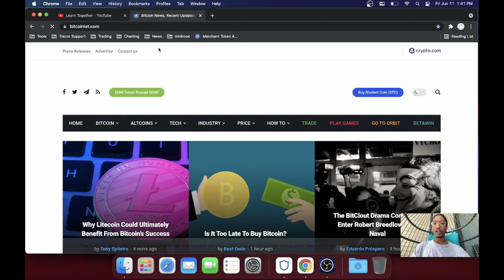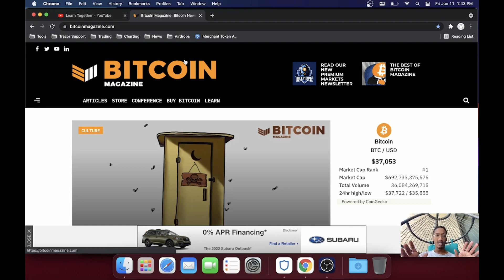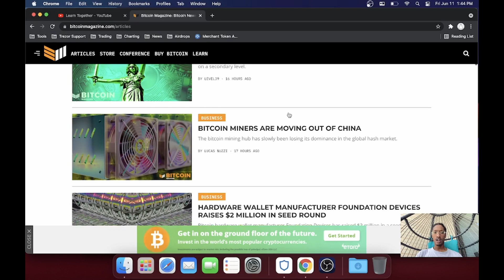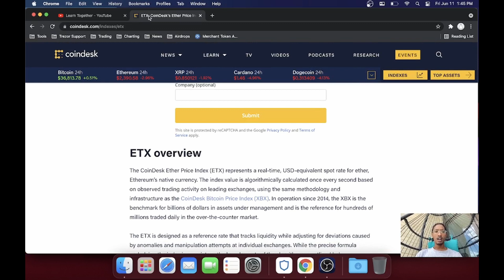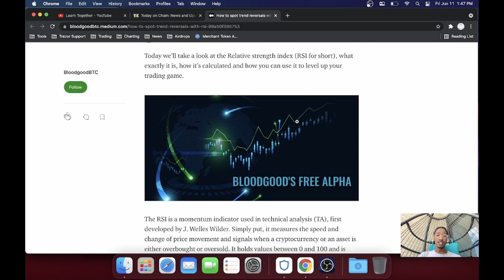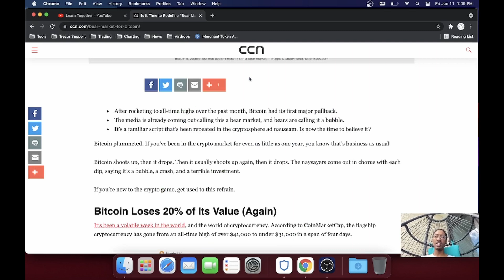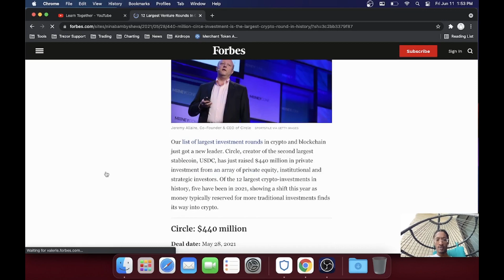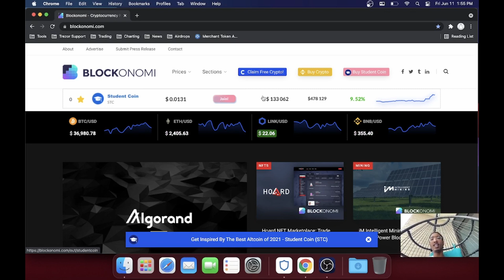Best crypto news websites 2021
If we are truly learning together, then you need the tools to stay up to date with everything crypto!

Today I am showing you my favorite places to keep up with crypto and some that have been deemed credible by the masses...

Bitcoin: bc1q80qusvuqn3gp6y8hjdkjwule8neppwvfw3l4zt
Ethereum: 0x4BF37F02FBbD5b11605cc67Ec6a399549d5c628f
Binance: bnb1jj8zducyv5mjzp2ql6eup0q2hz6nr8tx5fsur9
Solana: 3eAGcvbZW3pcoDnoVWmFbQqV16Qx4ifiBLvpv67GxM4a